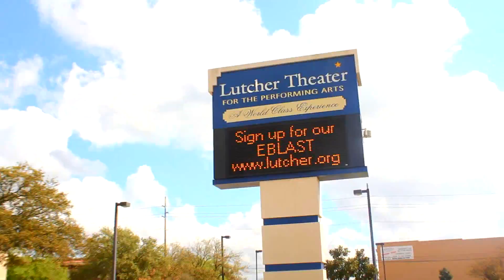409 IN ME TEASER.wmv